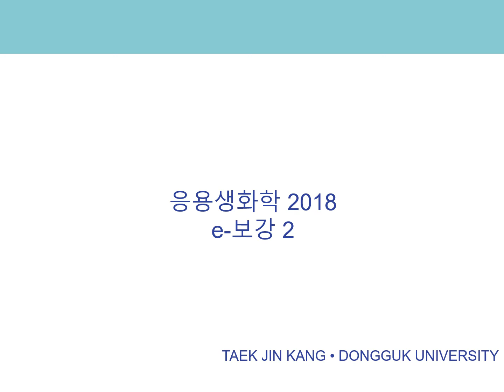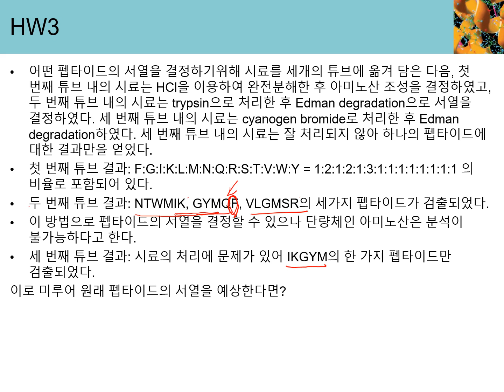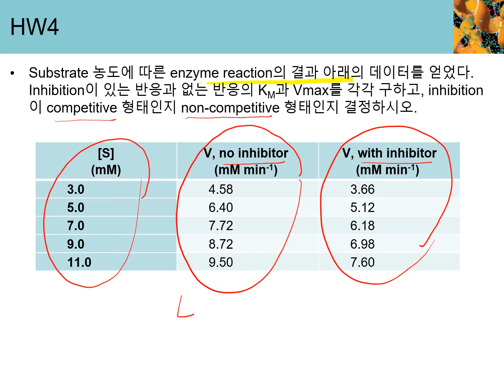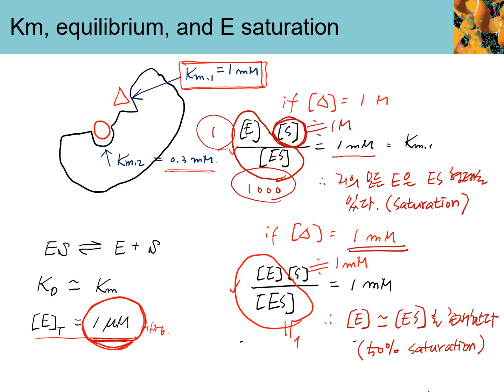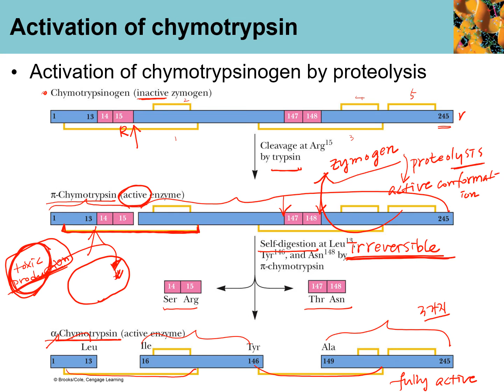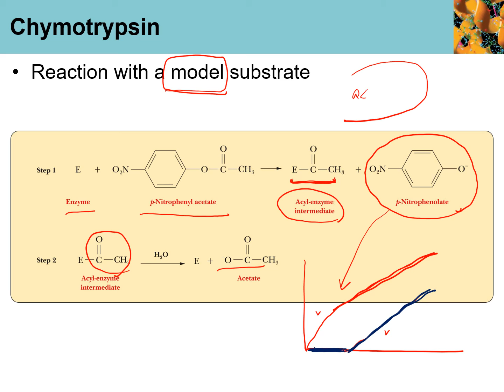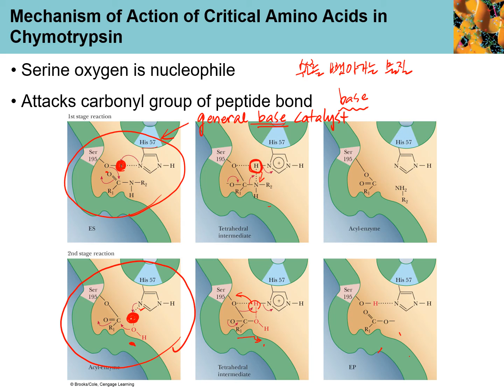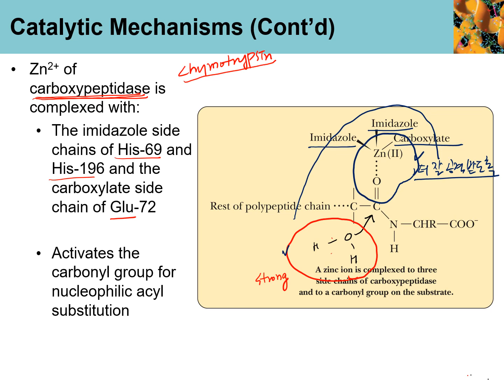e 보강2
응용생화학 두번재 보강입니다.